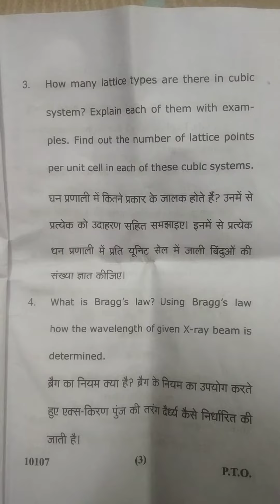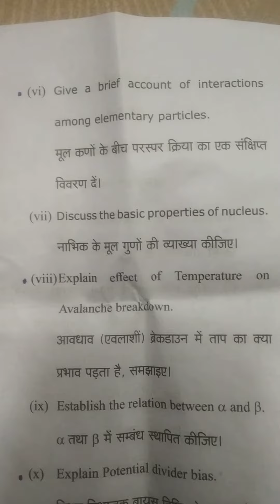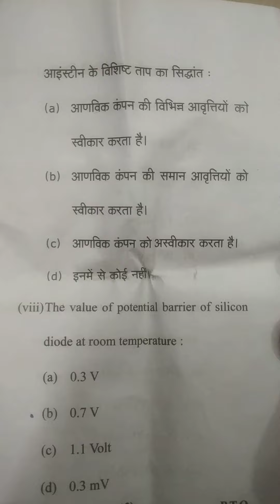MJPRU B.SC 3rd year physics previous year question paper 2021📝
B.Sc 3rd year physics 2021 previous year question paper MJPRU